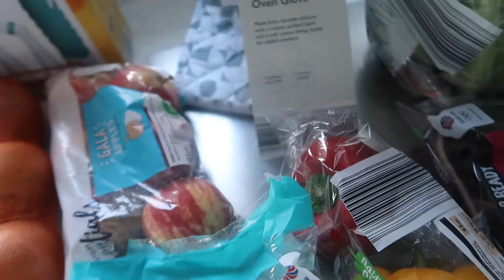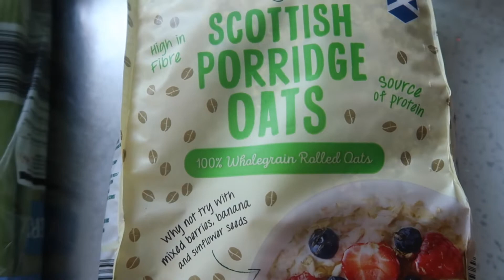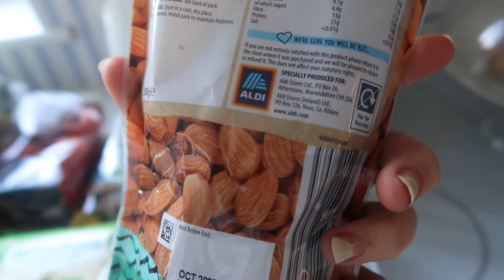NEW TRAGUS PIERCING VLOG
Welcome to my day to day vlogs. Ive decided to treat myself to another piercing for my up coming birthday.

MICELLAR WATER
DRY SHAMPOO
DOVE SHOWER
MARINE COLLAGEN
VITAMIN D3
PIXI TONIC
A5 REFILLS
POCKET AGENDA REFILLS
WASH & GO
IT COSMETICS EYE CREAM

NAILS
BUILDER GEL
168W UV LED NAIL LAMP
NAIL PREP AND POLISH WIPE
TOP COAT

FILMING EQUIPMENT

FAVOURITE MAKE UP AND PRODUCTS

DIOR PUMP N VOLLUME BLACK
MAYBELLINE GEL EYELINER.
APPLE CIDER VINEGAR
TEETH WHITENING STRIPS